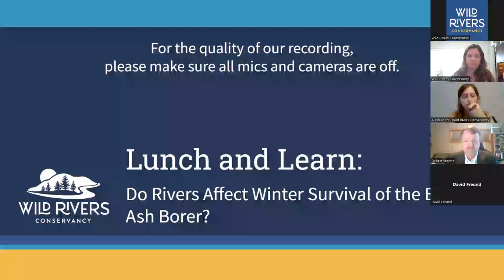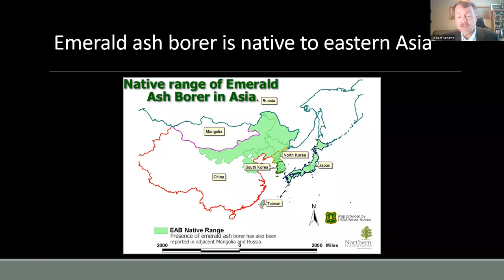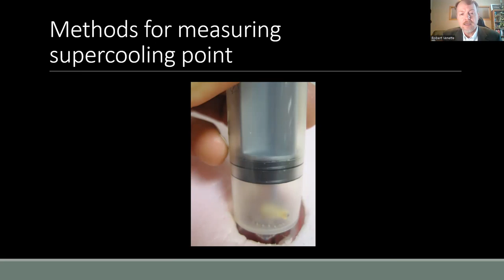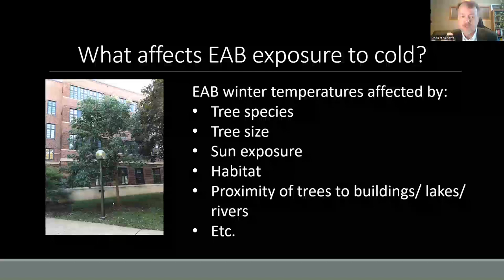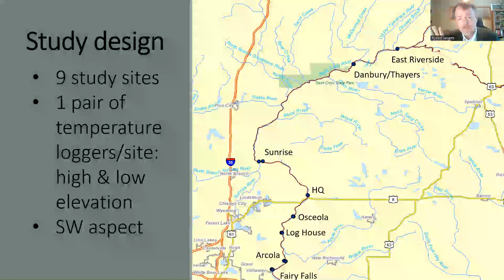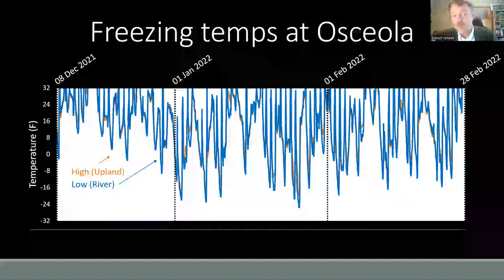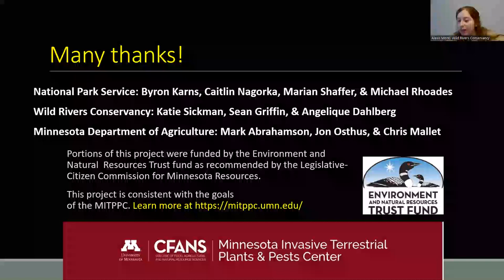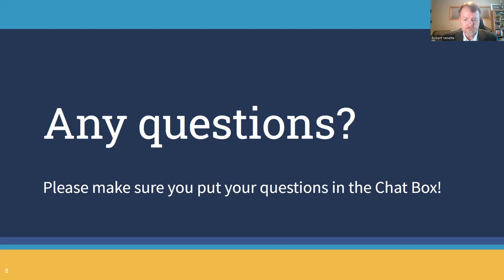Lunch and Learn: Do Rivers Affect Winter Survival of the Emerald Ash Borer?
Did you know that there are 4 species of Ash trees native to Minnesota and Wisconsin? Emerald Ash Borer, an invasive insect, is a threat to all 4 species. Join in as we hear from Research Biologist, Rob Vennette, about the role our Riverway could play in the winter survival of this non-native beetle.